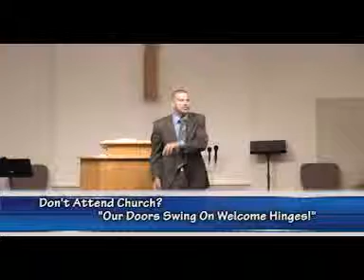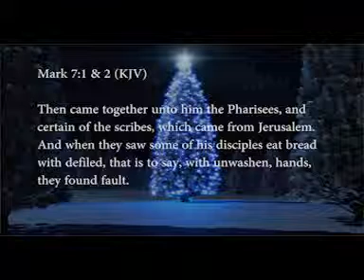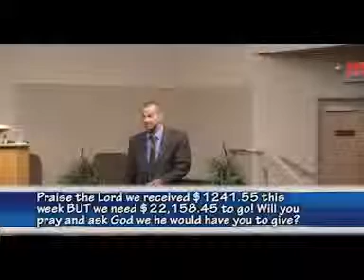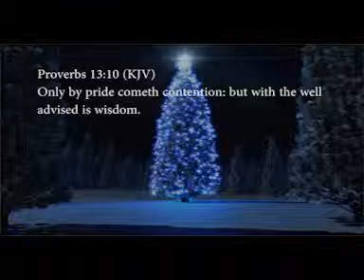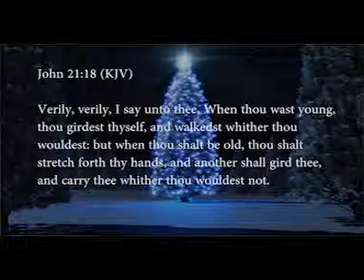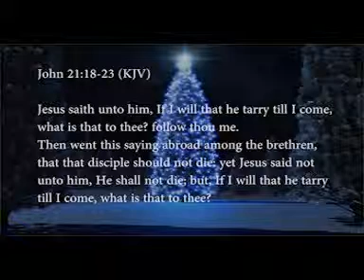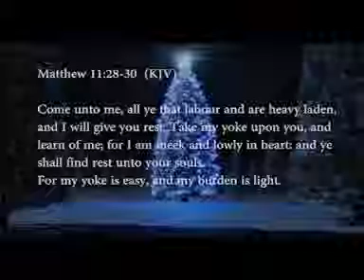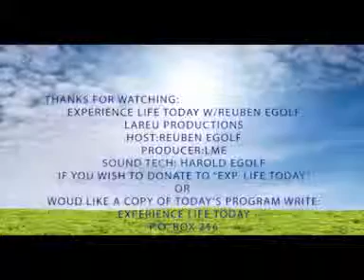"Stop Believing What Jesus Never Said" - Experience Life today w/Reuben Egolf